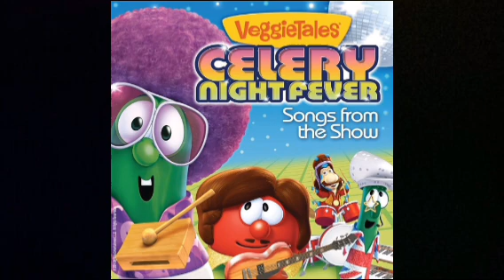VeggieTales: How It Used To Be (Audio)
Tune for more.